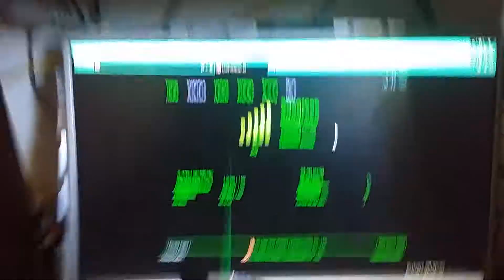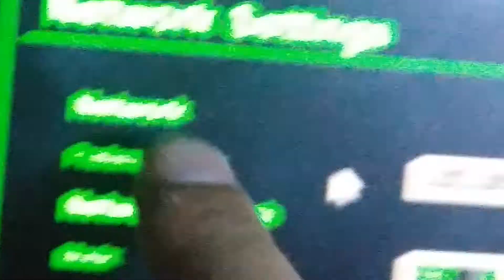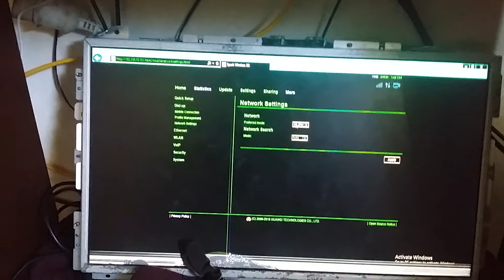How do i upgrade or downgrade huawei b315-607 so i can use UTMS and GSM networks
I am trying to changed the preffered mobile networks to 2G and 3G. If i do that i can make phone calls and send text messages. Chur